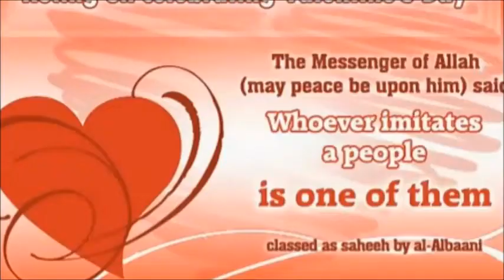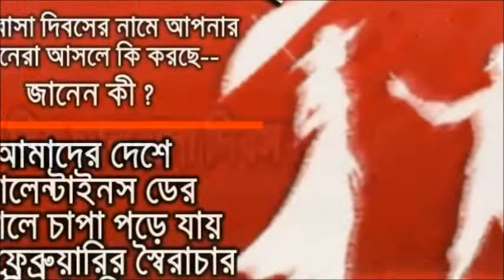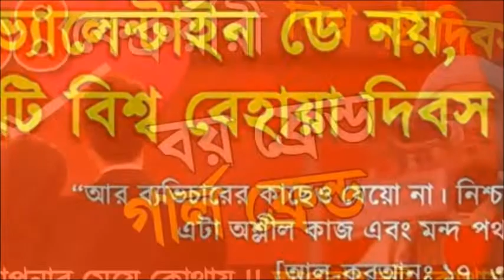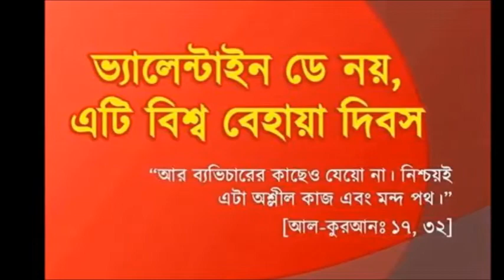বিশ্ব ভালবাসা দিবস | ১৪ই ফেব্রুয়ারী | উৎপত্তি | বাংলাদেশের প্রেক্ষাপট | প্রতিকার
আমাদের চ্যানেলে আপনি যদি নতুন হয়ে থাকেন তাহলে এখনই আমাদের চ্যানেলটি সান্সক্রাইব করুন।